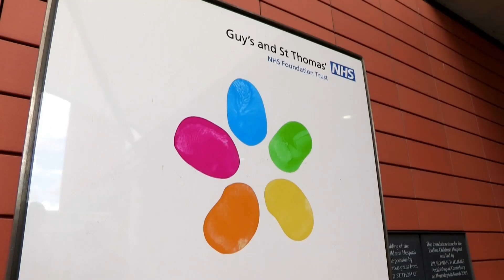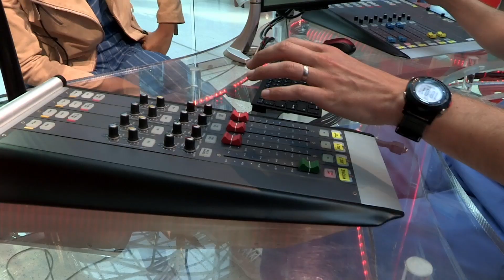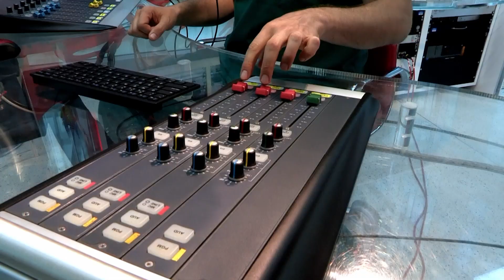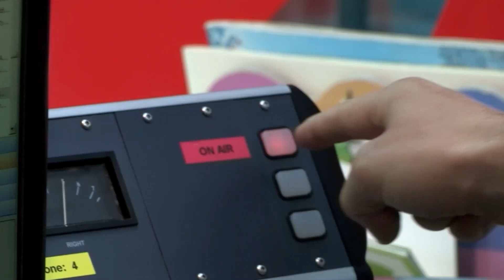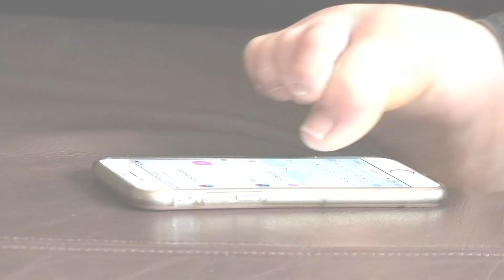Science for Kids - Grace's Little Helper | British Science Week | Operation Ouch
Operation Ouch is making special videos this month to celebrate British Science Week. Dr Xand is visiting Grace and her little helper, Scooby who is a professional trained assistant dog!

Nervous system
- Brain
- Spine

Cardiovascular system
- Heart
- Blood
- Blood Pressure

Human Skin
- Cuts
- Burns
- Bruises and Blisters
- Birthmarks
- Scars
- Stretch Marks

Organs
- Skin
- Guts
- Brain
- Heart
- Kidneys
- Stomach
- Lungs

Immune system
- Allergies
- Verrucas
- Bacteria & Infections

Skeletal system
- Dislocations
- Toes
- Arms
- Legs
- Knees
- Feet
- Fingers
- Joints
- Bones

Human Head
- Hair
- Ears
- Yawning
- Mouth
- Eyes
- Teeth
- Lips
- Nose
- Throat

Endocrine system
- Height
- Insulin
- Sleep